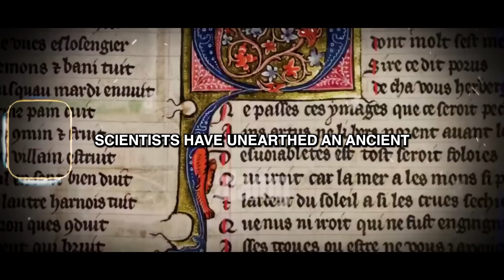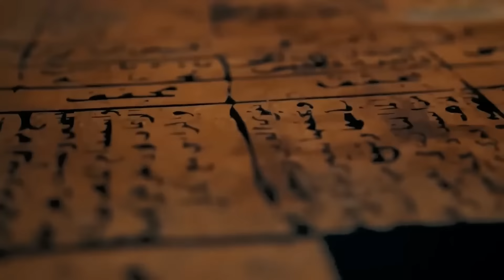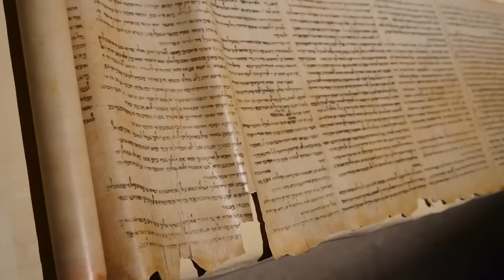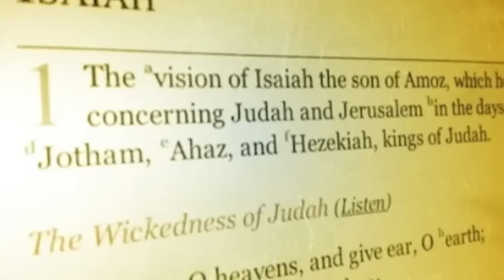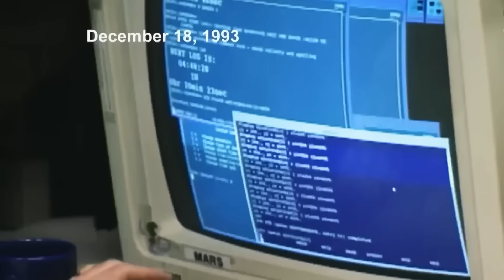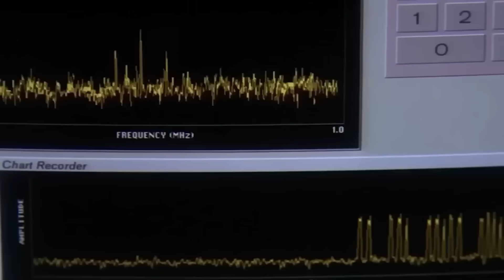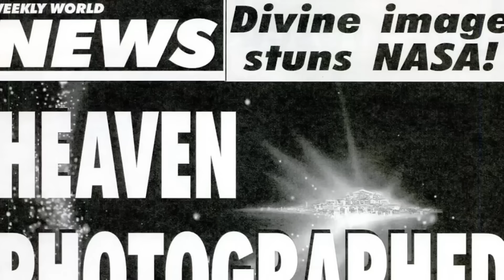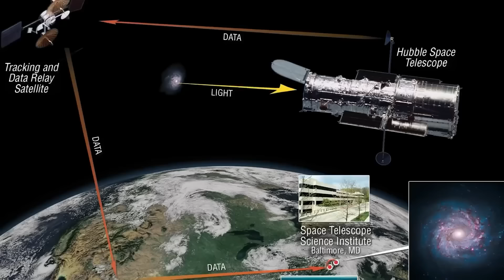JRE: Scientists Discover An Ethiopian Bible Containing FORBIDDEN Texts Missing From The Scriptures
These mesmerizing forbidden scriptures have been found nestled within the secretive coffers of an Ethiopian Bible, taking scientists on a mystifying journey that leaves them questioning the very fabric of the Judeo Christian faith. From apocalyptic texts speaking about the doom that awaits the world and writings on angelology to chapters that dive into the millennial Messianic reign, these forbidden texts are a bundle of enchanting scriptural works that have been found within the pages of an Ethiopian Bible.